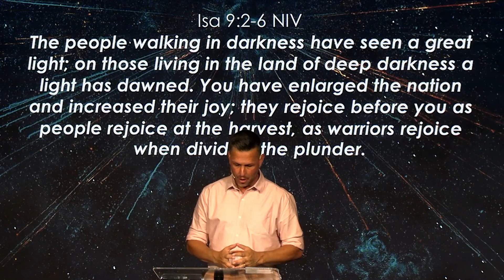The Gift | Pastor Mike Frylink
Jesus is the gift that changes everything, the ultimate expression of God's love and desire to be in a relationship with us against all odds.